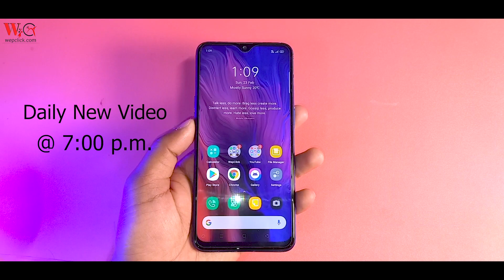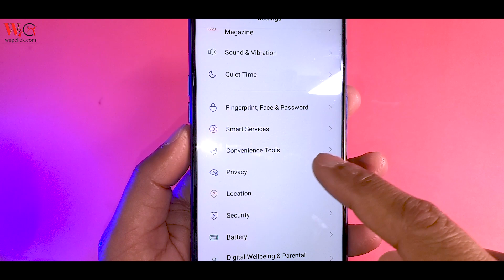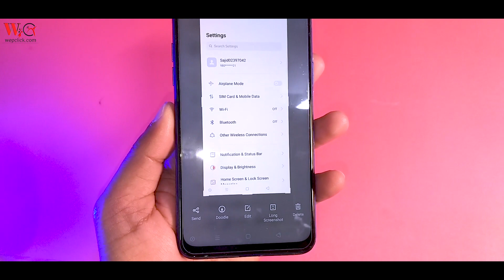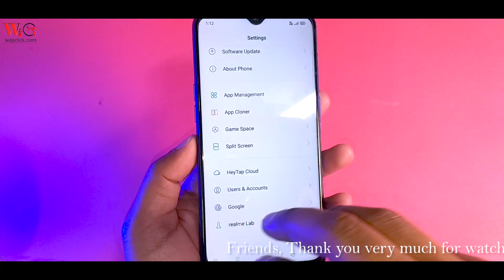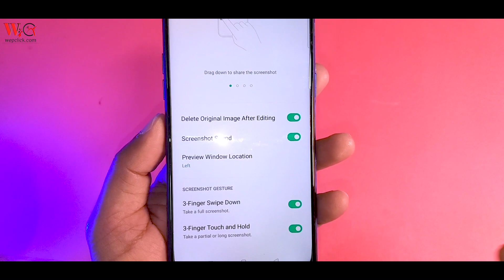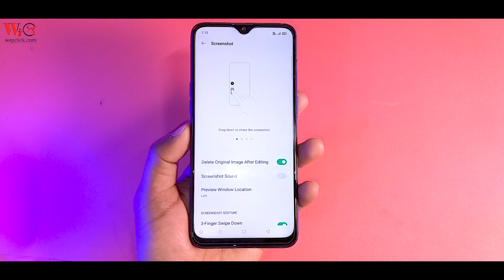Realme UI SCREENSHOT Top 10 Tips & Tricks - 3 Fingers Hold Tricks - Long Screenshot Tricks - Sound?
Guys aaj ke is video me, Maine aapko Realme UI ke ScreenShot Features ke baare me details me bataya ha.Is video me, Maine aapko Realme UI ke screenshot ke Top 10 Tips and Tricks bataya ha. - jaise ki 3 Fingers Hold Tricks and Long Screenshot lene ke method bataye hain aur bhi bahut kuch ha is video me.
Hello guys, In this video -  I will tell you about Realme UI Screenshot Top 10 Tips and Tricks.